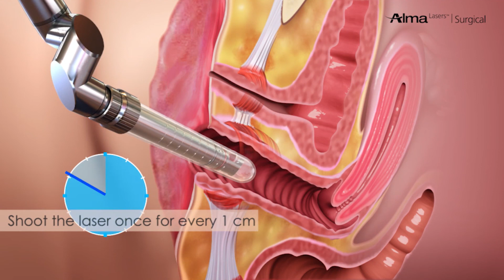Femilift Rattinan Clinic Thailand